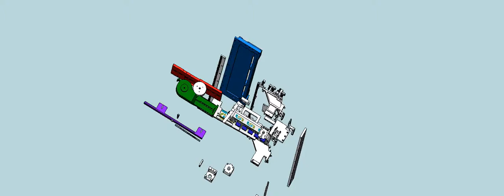How Radial taped feeder works in SMT machine to Assembly PCB by Through hole technology